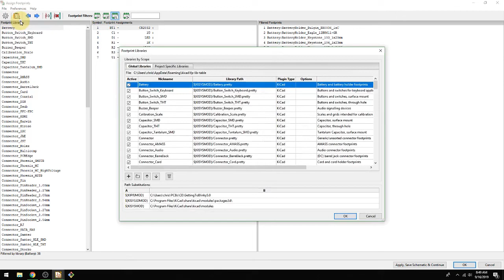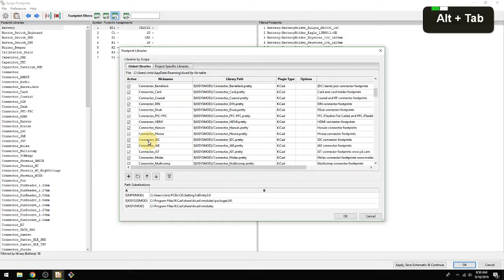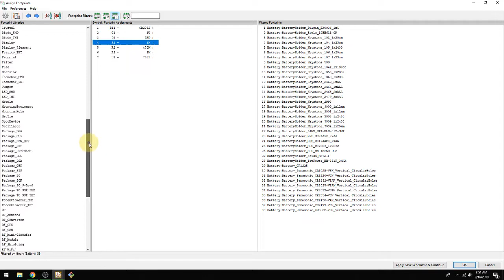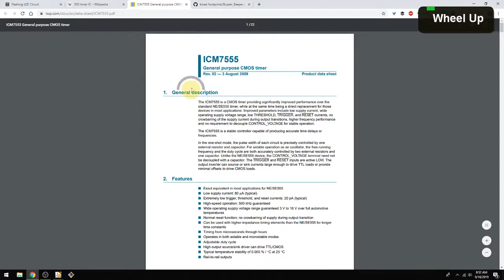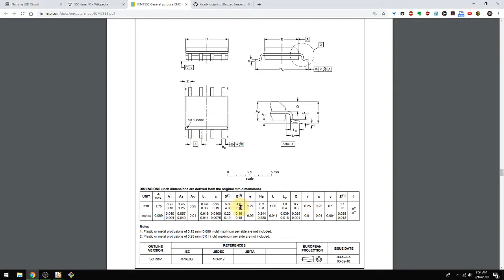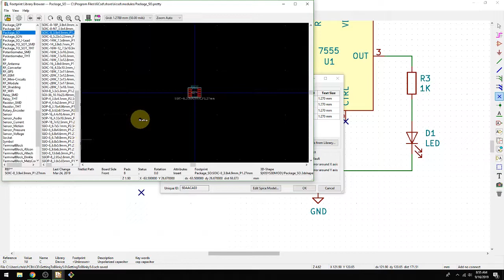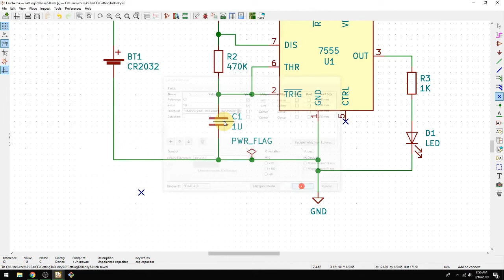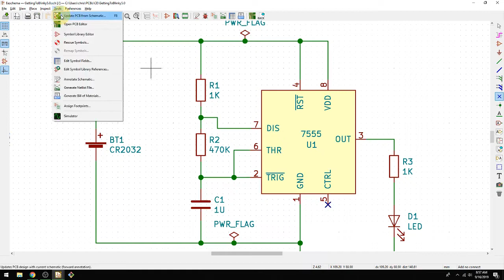Getting To Blinky 5.0 - Associating Symbol and Footprint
In this part of Getting to Blinky 5.0, we update the schematic created in the last video video by associating each symbol with a footprint. Footprints are the physical form of how a component will attache to the board. After this video, we'll not only know "what's hooked to what" (from the schematic), we'll also know how each component will look in the copper. Later, we'll hook all of these components together in the layout.

This is another incarnation of the Getting To Blinky Series, updated for KiCad 5.0. KiCad currently is on version 5.1.4 at the time these videos are being released, but the majority of UI is similar between 5.0 and 5.1.